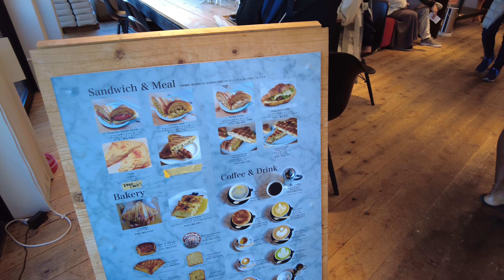【RIDE VLOG】飛行機が間近に見える公園を探して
【今回の動画で登場したもの、こと、場所】

【撮影機材】
カメラ：DJI OSMO POCKET2

【編集】
DaVinci Resolve Studio Ver.18.1